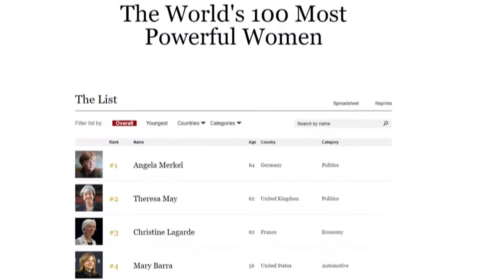ফোর্বস ২০১৮ তালিকায় ক্ষমতাধর নারী প্রধানমন্ত্রী ২৬তম স্থানে